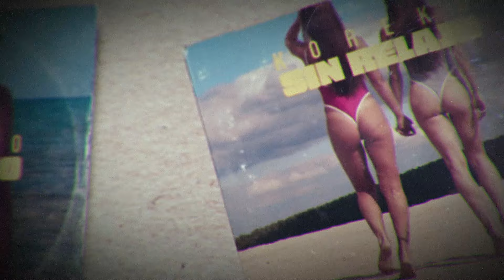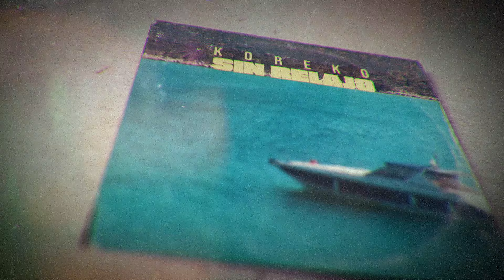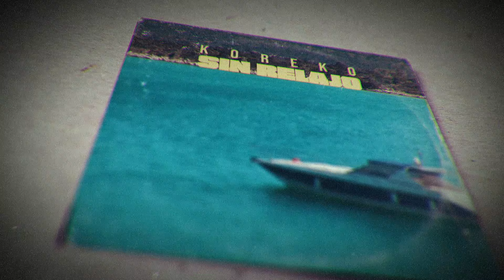Koreko - Sin Relajo (Visualizer)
¡Sigue a Koreko!